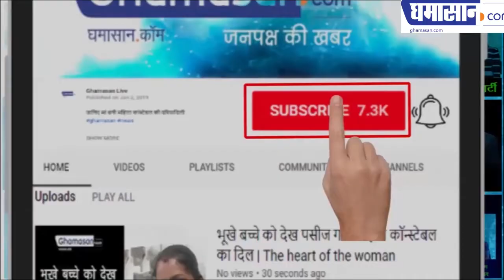'Feminism in India' में ज्योति जैन ने गीत के जरिए की सीख देने की कोशिश